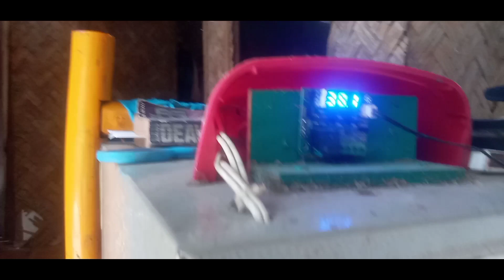PAANO MO PANATILIHIN PANTAY ANG INIT SA TABLE HATCH.HOW?